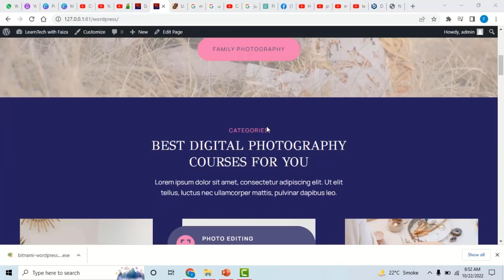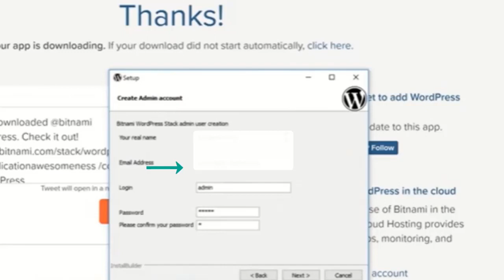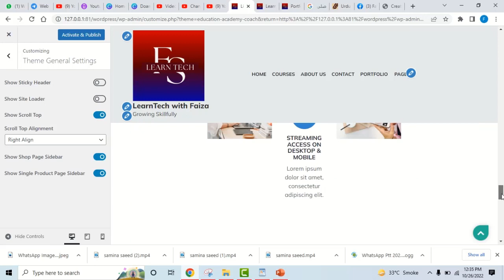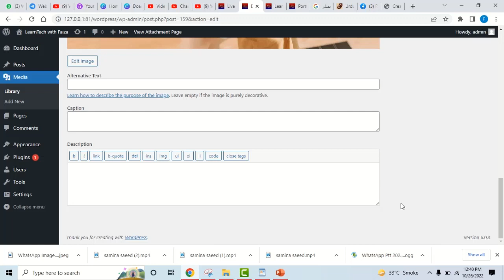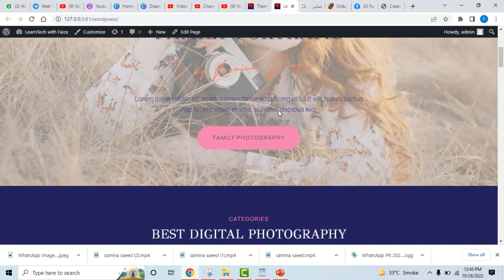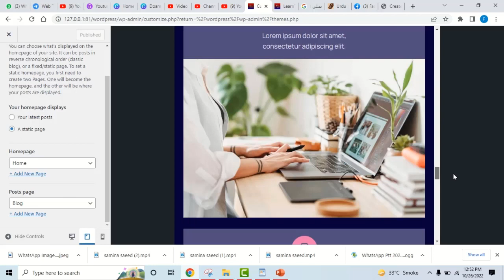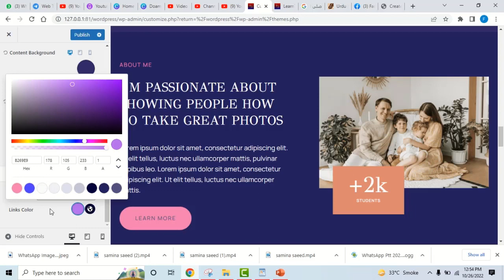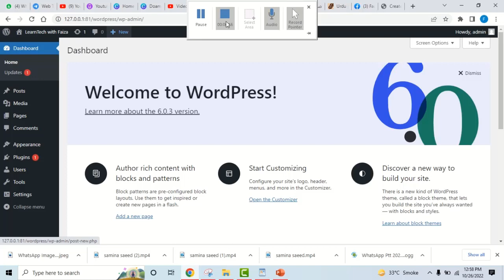Learn WordPress Lesson1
Welcome to the Channel of LearnTech with Faiza.
How to install WordPress locally, WordPress Dashboard, Themes installation, customize section, Mobile view, desktop view & Tablet view.

If you have any questions regarding Maths, Wordpress Website or Video editing, ask in the comment section below.
 Faiza Sabeen.